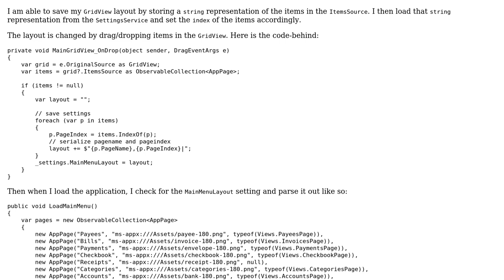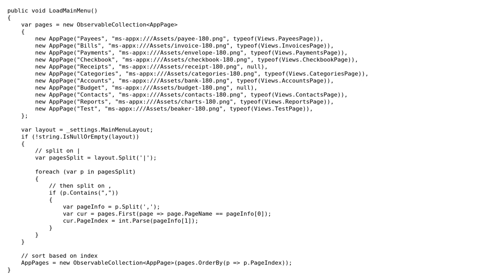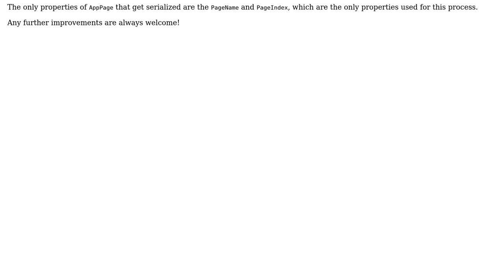Code Review: Save/Load GridView layout using SettingsService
With thanks & praise to God, and with thanks to the many people who have made this project possible! You are responsible for your own actions.